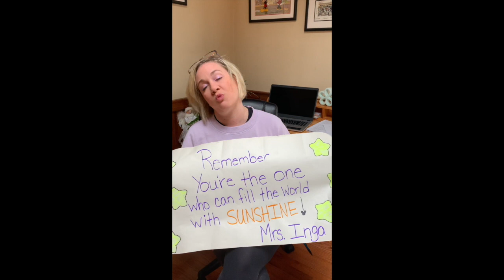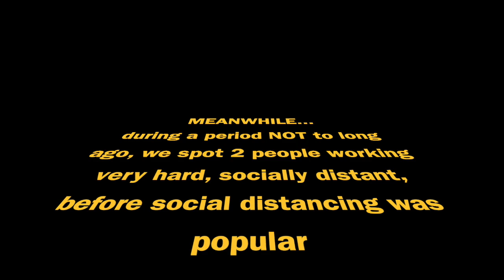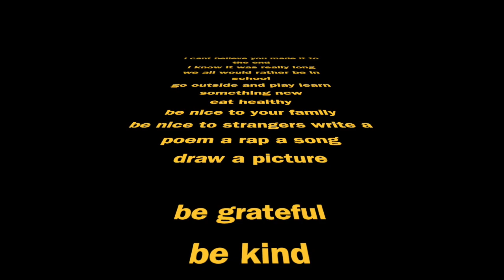Reed Greeting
A video from us at Reed Middle School to all of our students stuck at home...WE MISS YOU!!!